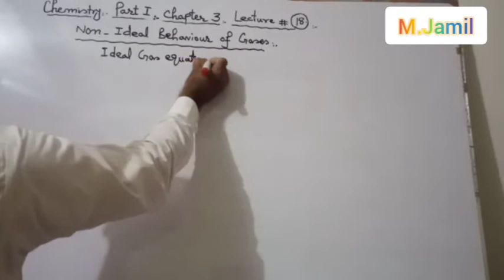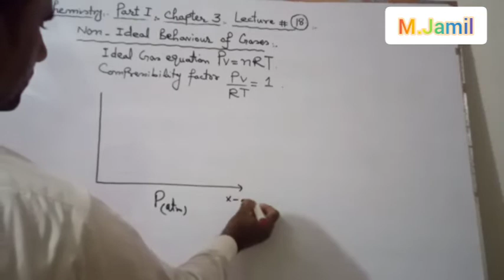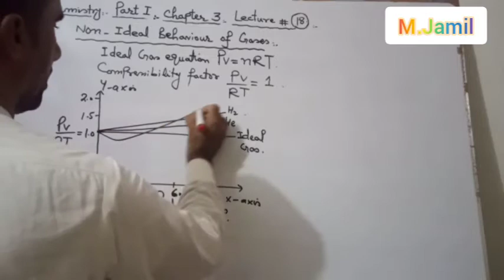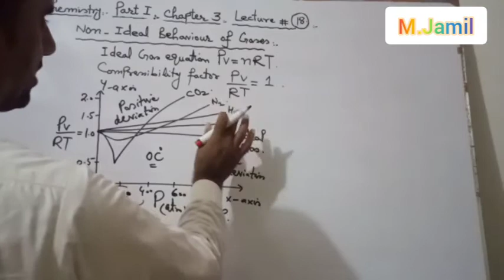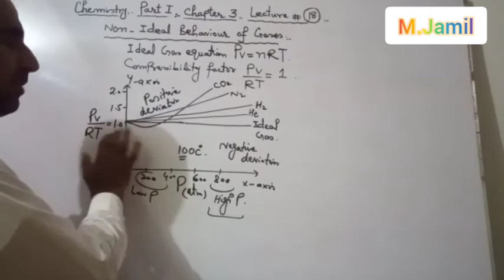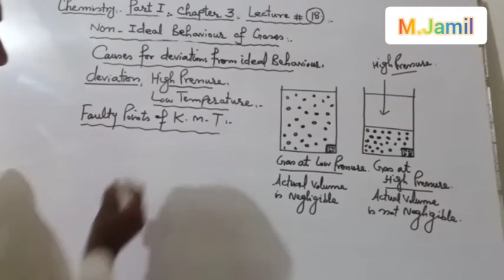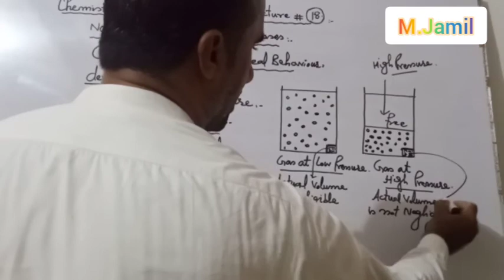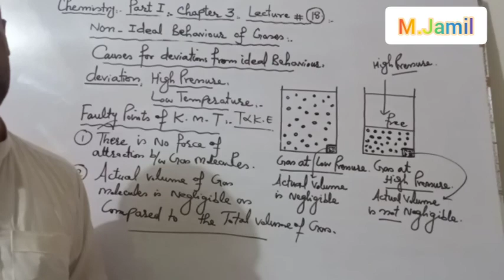Non Ideal Behaviour Of Gases, Causes of Deviation Of Gases From Ideal Behaviour Lecture # 18 Cha#3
Non Ideal Behaviour of Gases,Causes Of Deviation Of Gases,Part 1 Chemistry Chapter#3 Lecture# 18